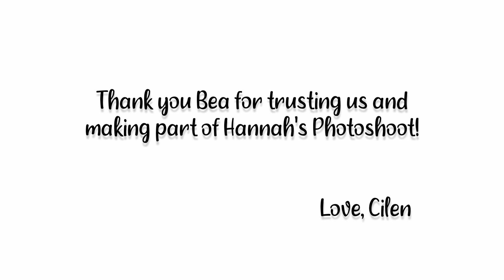Makeup + Photoshoot with my Highschool Classmates!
My highschool classmate (Bea) asked me if I can do her sisters (Hannah) makeup for her photoshoot. I said yes of course! Also, I've got a chance to work with my other classmate (and cousin) Dexter because he is our photographer that day!
This one day photoshoot is so much fun! (para lang kaming nag gu-group project ng highschool! hahahaha)

Thank you Bea! ❤

Muse: Hannah
Photographer: Dexter
Makeup Artist: Cilen
Hairstylist: Lass
Stylist: Bea and Cilen
Assisted by: Kristel

(Music on this video: ctto) 🎶